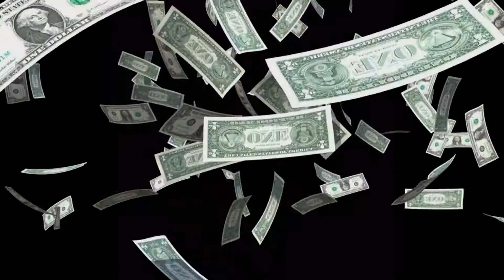Alycakez MAP part 3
Here's 1 of the 3 parts I'm submitting for my friend Alyssa ( @Alycakez on YouTube) this is the first ever MAP I've participated in and it is SUCH and honor to be doing so, let alone for a fellow veteran of this channel here! please do think about joining if interested!

I posted the parts on YouTube in case if I e-mailed them to Alyssa, the files would be corrupted. So just to save time, I thought I'd upload them ^^ I hope you like them, Alyssa! (the other 2 are coming soon)